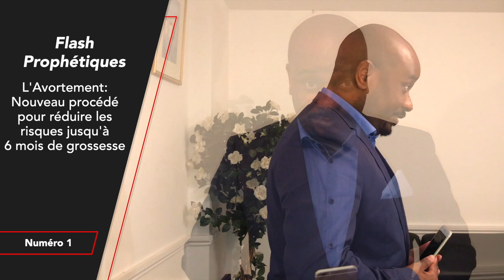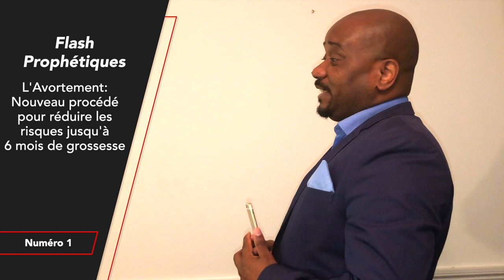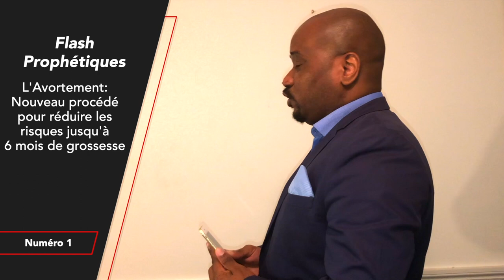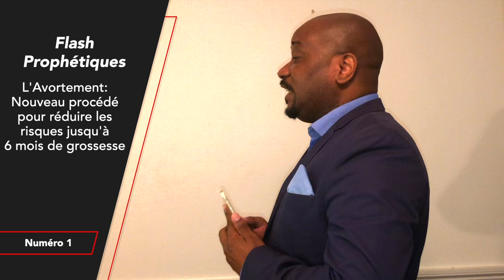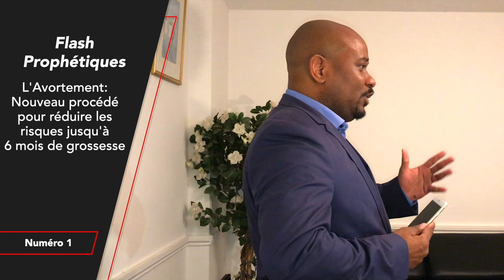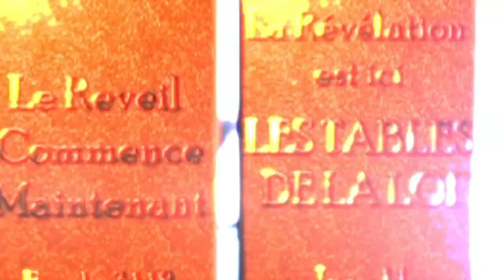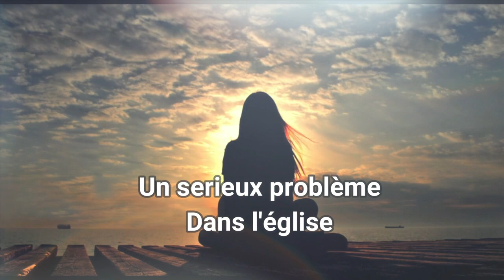Flash Prophétiques, le magazine prophético-technique avec le prophète Nathanael Mbali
Le Magazine qui vous plonge dans le secret des inventions demoniaques qui confirment les signes de la fin.